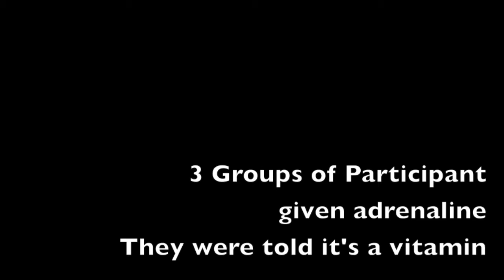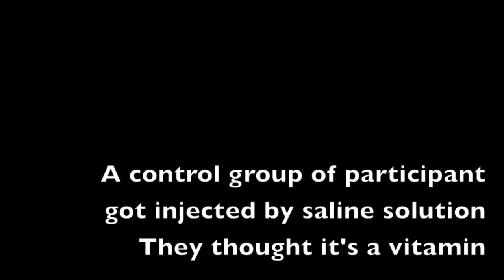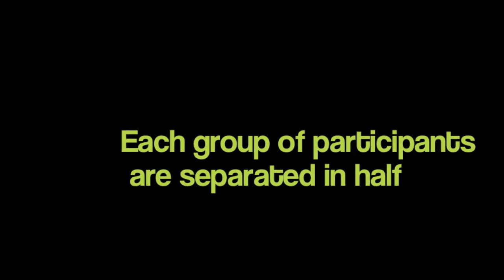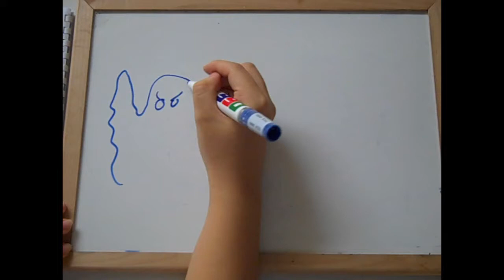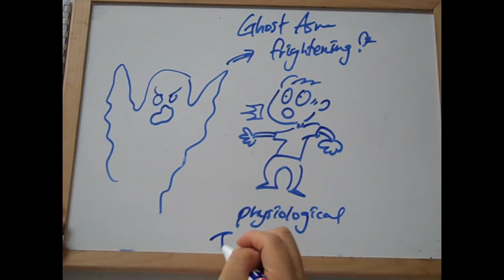Schachter and Singer Study Explained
IB Psychology - Cognitive level of analysis
Two Factor Theory of Emotion
Study - Schachter and Singer 1962

Internation School Bangkok
Dr. LeNezet
pd. 6